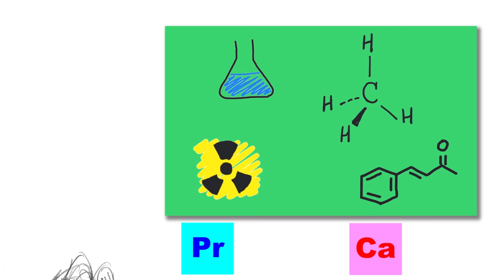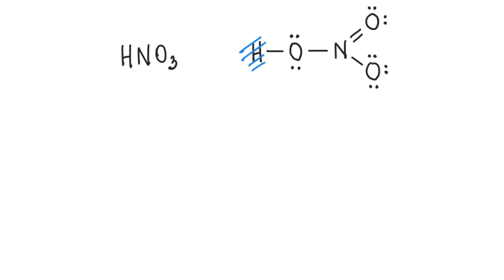Número de oxidação 07 - Sexta regra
Este vídeo é o último da sequência que explica o embasamento teórico das regras para a determinação do número de oxidação.